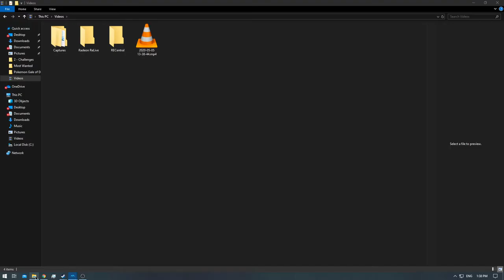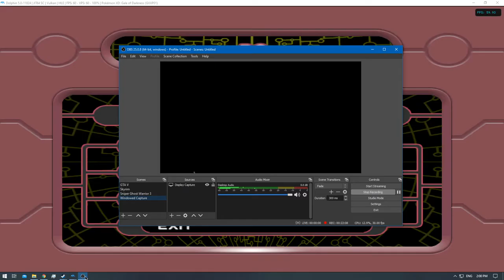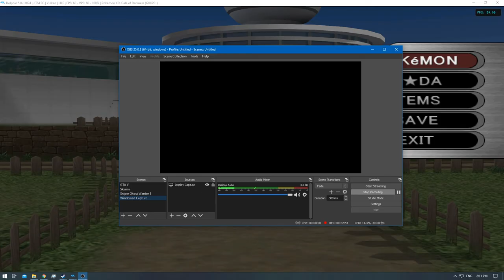[1/1] Pokemon XD: Gale of Darkness - Episode 51 [NC]